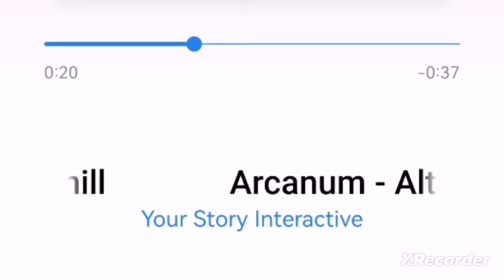💎 Arkanum müzikleri - Soğuk Altergrow / Romantizm Kulübü 💎